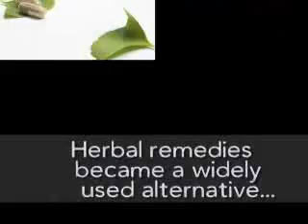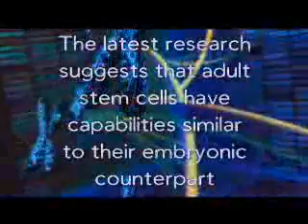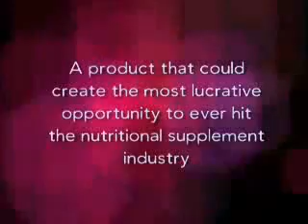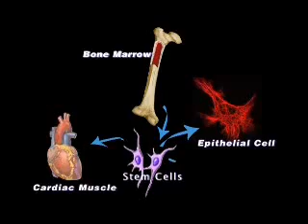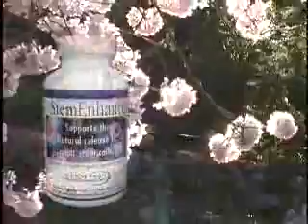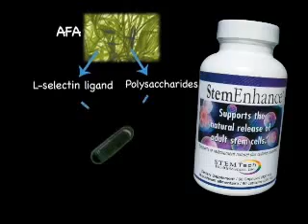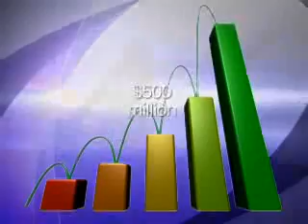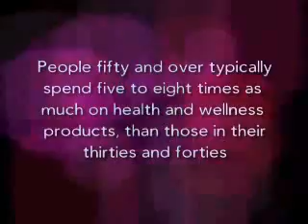Stem Enhance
「幹細胞」
21世紀人類史上最重大的發現，
劑帶血就是幹細胞所衍生出來的商品，
將在這裡為您說明！
Stem Enhance is a breakthrough, natural botanical extract that supports wellness by helping your body maintain healthy stem cell physiology. It is the very first product on the market from the latest phytoceutical product category called stem cell enhancers.